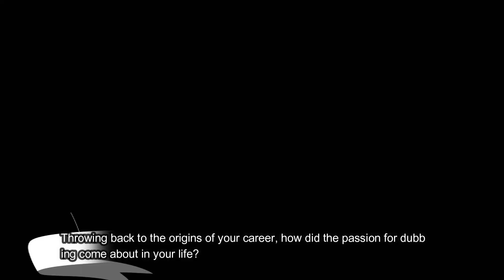EXCLUSIVE INTERVIEW: Voice Actor Ian Hanlin Talks about his experience on dubbing industry!